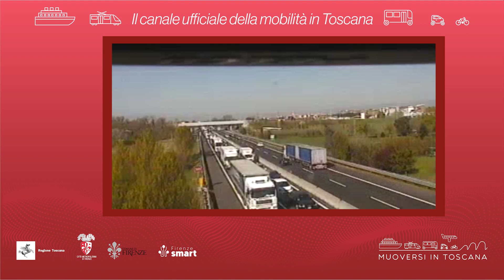Muoversi in Toscana - Edizione delle 8.30 del 29 novembre 2023